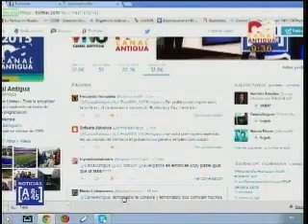Agexport Entrevista ley de empleo de lider se parece a PP CA 2126 250315